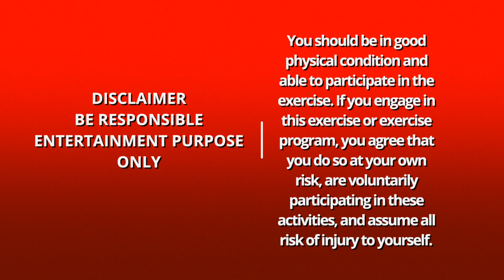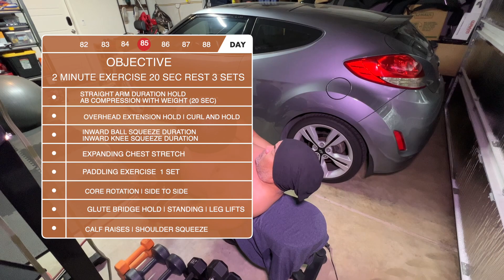Day 85 Home Gym Workout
Day Eighty Five. Noni and why I take it for energy. My mom is a fanatic for supplements. She takes 20 different types and I began to get suspicious. When you go to college you learn critical thinking and started looking at her stuff. She was taking a bunch of recommended miracle super amazing energizing hocus pocus pills and liquids promised to alleviate and heal you in some way. I had to stop and show her that many of these products are not even FDA approved and many supplements  work against her prescribed medications and making her feel worse. Eventually, working with her doctor, she gives her the brand and ingredients of the product. This insures it is not doing the opposite of her medication. She's on blood thinners because of a stroke.

One day I went to the island of Kauai Hawaii. I visited family and stayed at a really nice property. I booked a tour which grew a fruit I never heard about. Within the tour I learned the benefits and research on a fruit called Noni. Normally, tour guides are there to sell you and of course I am very hard to convince when it comes to a sell. I had a deep cut from swimming and applied one of the ointments. The stinging pain was numbed. Ok, interesting. The harvesting and processing of the fruit is manufactured to keep the effectiveness pure. There were many statements made that supposedly helps heal, reduce pain, reduce blood press, help diabetes and more. So I bought a handful of products and tried them at home.

 First thing that happened after I took Noni was the increase energy. Yeah, what do I mean. Energy, meaning I felt more energy and felt more active. Second, my diabetes glucose levels went down. I have before and after readings and they are lower. I've taken this product for over 5 years and I have seen my symptoms change if I don't regularly use Noni. My diabetes levels goes up and I don't feel that added energy.

There are other products they have, one is a lotion with aloe vera. I had a co-worker who had a terrible skin irritation. I gave him the bottle of Noni and soon the irritation stopped being painful and he said it felt like it was healing faster. I also found that the University of Hawaii uses the product for every sports program to alleviate pain from all the athletes in volleyball and football. The company is a small business and very strict who they sell to. If you are interested, I will send you a link to the local farm.

Important: Start with very very small weights or none at all at first. Then slowly try. The reason why I call my YouTube Site Affirm Your Purpose is because I have to tell myself 1. I'm going to do it and 2. Why I am going to do it. What is my purpose? To be healthy, to feel good, to motivate myself. If I can do this at my age (over 60), you can do it. I was depressed at one time. I hated using my wheelchair. I didn't like my electric wheelchair or using my crutches. I don't like pain throughout my body. No one can give you 24/7 motivation or experience the pain you feel. So what do you do? You affirm your purpose and start. Do it! One movement at a time.

All these exercises, movements, equipment and specifically targeting the body will not guarantee you will improve mobility or give you chiseled abs or make your body function correctly. I'm not a medical doctor, licensed trainer or physical therapist. I'm not going to promise anything I do here will work. Therefore, I am not liable if you get hurt or do a movement or activity that injures you. You do these at your own risk. Ok I've said it.

Now, if you do try any of these exercises and it does improve your body or your wellbeing, then congratulations! Tell me if you got stronger, leaner, flexible, helpful!. Tell me what exercises helps you with your hobby or profession. Tell me if you improved the duration of your exercises or any change in your mood! Good news is great for me to hear and for others to get excited.

Lastly, before you comment on my videos. Make sure you try Days 1-60 first. Take photos for the 60 days of your favorite exercise then post your comment. No complainers in the comments. This site, my YouTube channel are ONLY for people who "Affirm their Purpose." Do the exercises first after 60 days. Then post your name, age, photo if can and any improvement physical or your wellbeing feels better. If you have a routine already then use these exercises in conjunction.

Enjoy my journey by watching. I send you positive vibes and if you see this say: I receive Love, Health, Wealth, Charity and Passion. My purpose in life is good and for the good of others!

Aloha
Larry
Finding my passion to film and direct